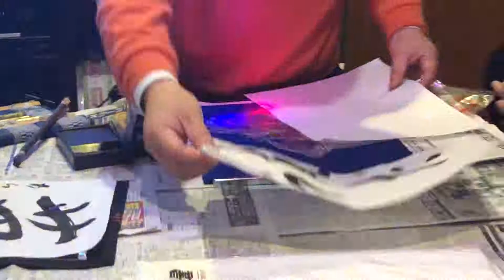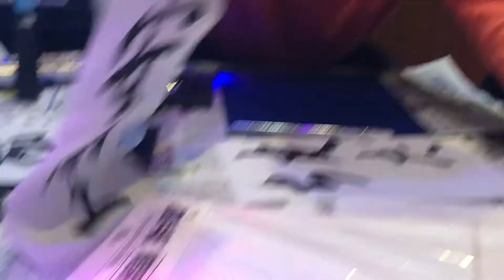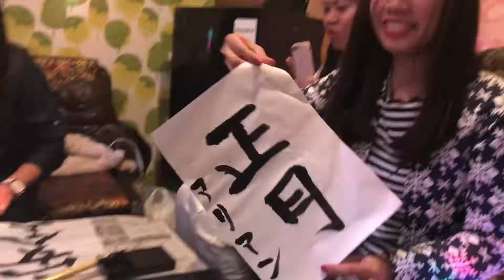Karaoke party 🎉 😊ang saya lang 😊😊😊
Yaaay get together lahat ng nagoya trainees ng isogai with our beloved Arakawa bucho..😜🎉😊happy happy lang plus gawa ng calligraphy 😊❤️